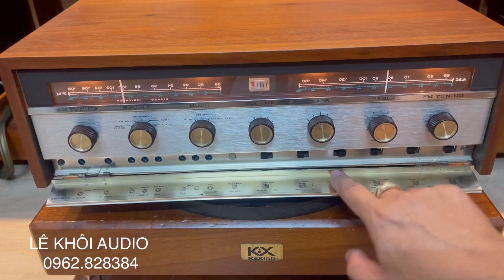Có thể bán rồi cả đời sẽ ko bao giờ gặp lại con amply đẹp như này. HEATHKIT AR-13A xuất âm biến thế